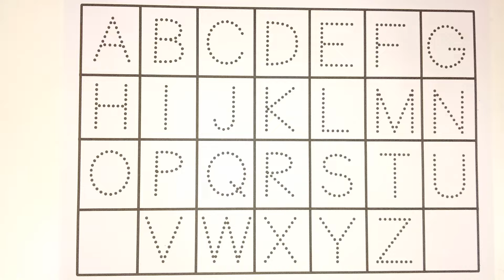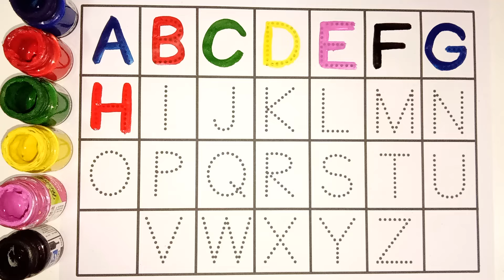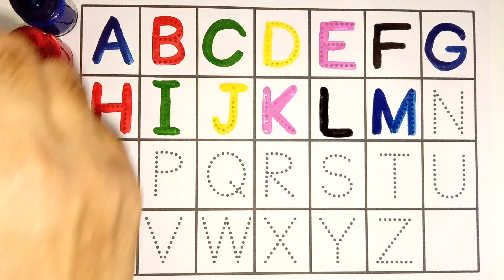ABC, 123, A for apple, Counting, numbers, Alphabet, a to z - 376